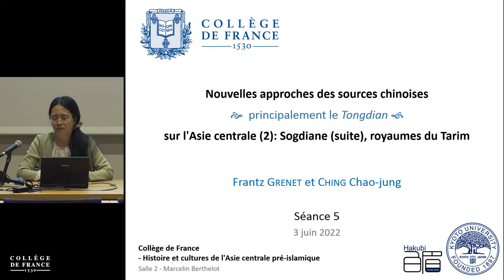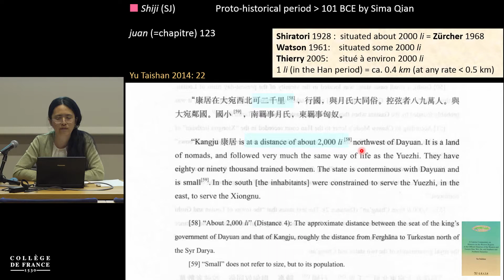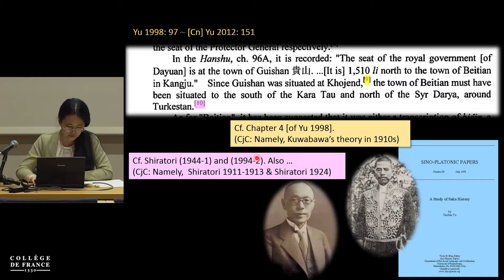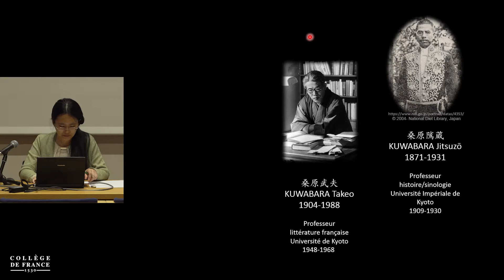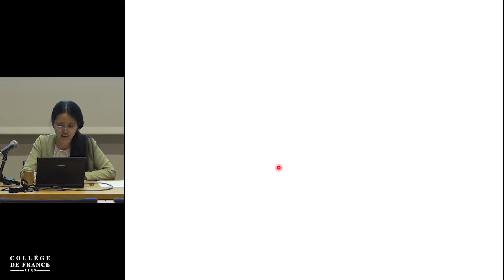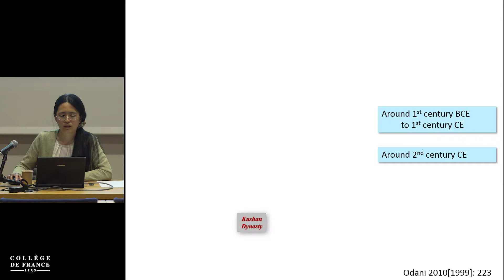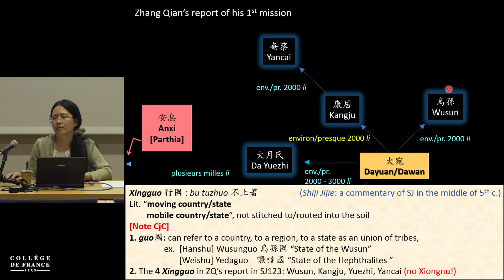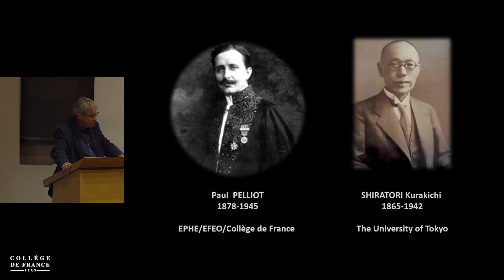L'argenterie de prestige en Asie centrale... (14) - Frantz Grenet (2021-2022)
Enseignement 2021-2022 : L'argenterie de prestige en Asie centrale : un mode d'expression politique et idéologique
Séminaire du 03 juin 2022 : Nouvelles approches des sources chinoises (principalement le Tongdian) sur l'Asie centrale (2) : Sogdiane (suite), royaumes du Tarim (5)

Intervention en collaboration avec Mme Ching Chao-jung, maître de conférences associée à l'Université de Kyoto.